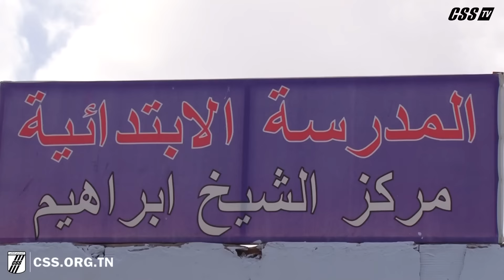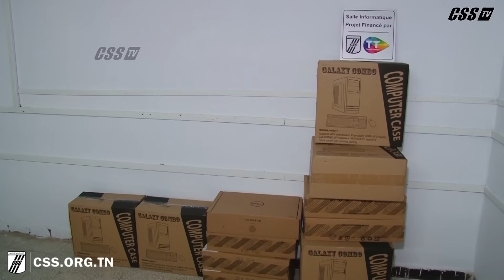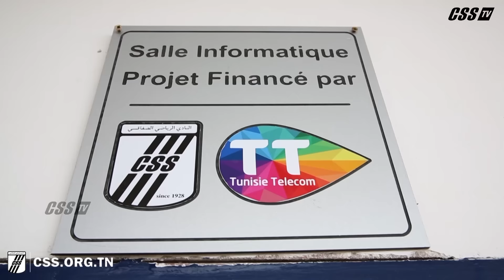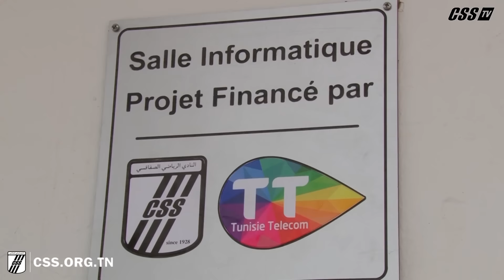[23/02/2018] CSS-TV Les projets financés par CSS et Tunisie Telecom